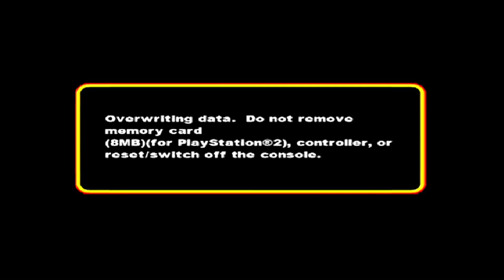Codename: Kids Next Door – Operation: V.I.D.E.O.G.A.M.E. - Mission 5 [HD] (Xbox/PS2/Gamecube)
Name: Codename: Kids Next Door – Operation: V.I.D.E.O.G.A.M.E.

Description: In this action-packed game, play as your favorite Codename: Kids Next Door™ operative, each with a different style. Utilize each Kids Next Door member's unique strengths and special skills as you dive, dodge, jump, and attack to complete your mission through 14 different levels. Engage in intense battles with Stickybeard, Knightbrace, The Toiletnator, and other notorious and nasty villains from the show. When Father masterminds an Arctic Prison break to free the villains, gather "Powuh Ups," collect and build your weapons, and get ready for an epic showdown on the Moon Base.